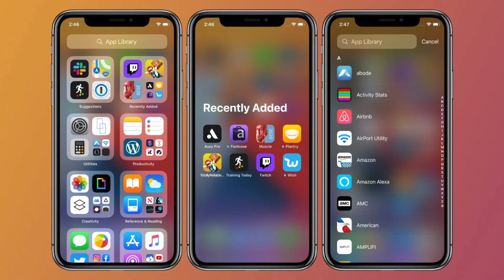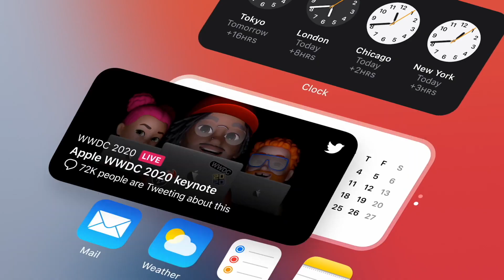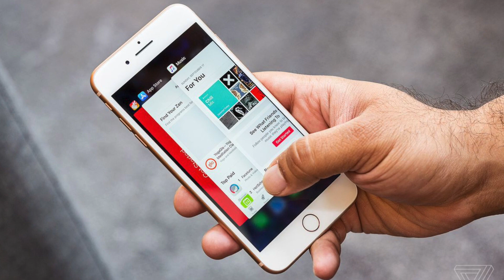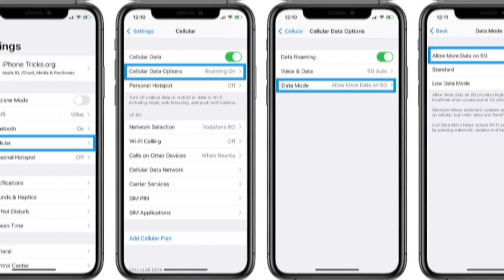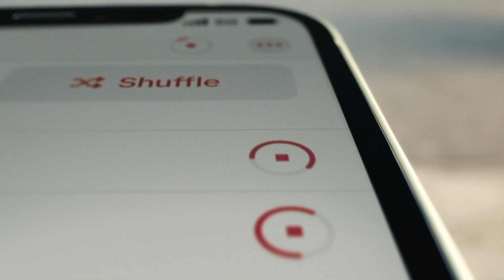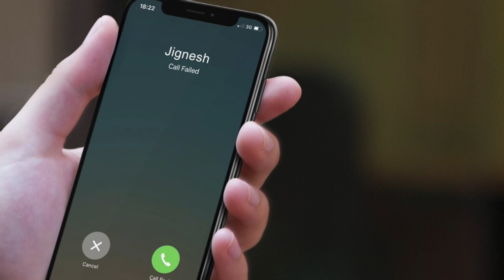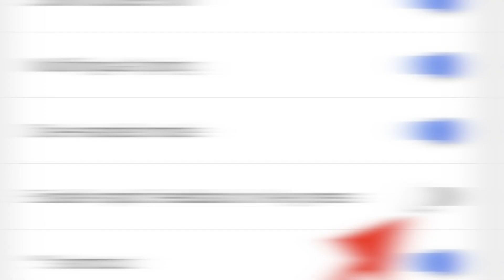Что ВЫ Хотите от iOS 15! Мнение подписчиков! Новые функции и исправления багов на iPhone!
В этом ролике мы обсудим, что же вы ждете от iOS 15? Да-да, вы не ослышались! В этом ролике мы разберем именно ваши желания от iOS 15!
Будут ли новые функции для ваших iPhone, дождемся ли мы обновления дизайна iOS и исправят ли наконец то Apple ошибки! Об этом и многом другом про Айфон мы будем говорить в данном ролике!